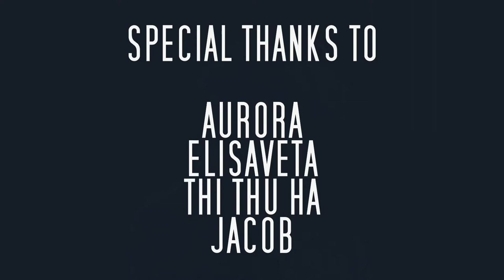Winkeladvokat - Alle warten (Musikvideo)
Beat: Legion Beats
Mix: Jacob Saßnick

Regie: Artjom Tom Klester
Kamera: Artjom Tom Klester, Alice, Tui
Schnitt: Artjom Tom Klester

Immer unterwegs, immer wieder am Hustlen, Bro
die Menschen warten schon auf das nächste Video
Hier ist es, es ist wieder einmal geschehen
der Winkeladvokat ist am Tatsachen verdrehen
Jawohl, während der Arbeitsmarkt vor die Hunde geht
du bei Rewe nach Anweisung des Chefs deine Runden drehst
für einen dreisten Stundenlohn, der deinen Hunger zähmt
und ein anderer Hundesohn zahlt Unsummen für ein Gemäld
Schon dreht sich alles, Winkeladvokatstyle
mit einer Berliner Luft ist es zwei Mal so geil
Ich mit meinen Jungs und Mädels, du mit Kind und Kegel
wir kommen bei Wind und Wetter, digga, digga, dicke Bretter
Fragst dich, wo ist da eigentlich der Übergang
für solche Fragen melde dich bitte beim Empfang
Wenn es sein muss, fahr ich den Wagen an die Wand
Wenn es sein muss, steck ich meinen Kopf in den Sand
Der große Großstadtlärm erzeugt von Spatzenhirnen
und riesigen Maschinen mit Schaltern und Schirmen
Ich möchte die Sonne, ich wünscht dass es Sommer wär
Möcht mal wieder ans Meer, schon wieder so lang her
Lasst und abhanden kommen, verschlafen am morgen
in 72 Raten abzahlen die Sorgen

Wann kommst du endlich, ey wir wollen was starten
Wodka und Gin Tonic stehen schon da, alle warten
deine Freunde sind beisammen, alle da, alle warten

die Menschen warten schon auf den Song im Radio
Wahrscheinlich wird das Ereignis aber nie geschehen
Winkeladvokat ist eben am Tatsachen verdrehen
Von Kopf bis Fuß maximal unseriös, aber
ein phänomenal grandioser Berlindschungelschlager
Unterwegs im Gräfekiez, mit der Spätimiliz
Angriff auf Leber und Milz, mit jedem fucking Pils
Schon dreht sich alles, das ist Riesenradstyle
mit der Nostalgiebrille ist es vier Mal so geil
Wisst ihr noch damals, lange Nächte auf dem Olimp
unser Universum, für den Rest waren wir zu blind
Haben uns da noch nicht gefragt wie es später wird
wenn wir älter und dann vielleicht sogar Eltern sind
Wenn es für gutes Arbeiten keine Arbeit mehr gibt
weil du gekündigt wirst und der Kapitalismus gewinnt
Ich ducke mich immer noch vor allen Pflichten
außer der Pflicht das Koks in Bergen aufzuschichten
Wie geht es dir, ich hoffe dir geht es gut mein Freund
wir ziehen das schon durch, natürlich mein ich den Joint
Aus den Fabrikgebäuden wachsende Schornsteine
in den Maschinen erfolgreiche Stromkreise
Euch reiche ich niemals die Hand, ye
Schon wieder so lang her, möcht mal wieder ans Meer